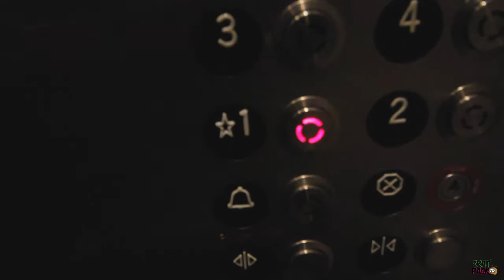WHAT IT'S LIKE BEING A TEEN PHOTOGRAPHER Ep.56